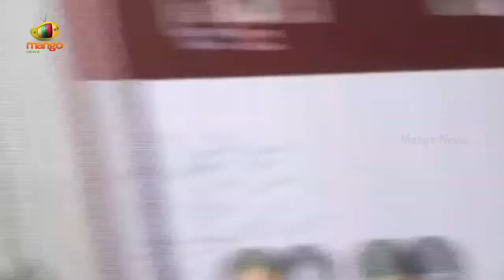Chandrababu Naidu Interesting Words About Nara Brahmani In Rayadurgam Meeting | TDP | Mango News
Chandrababu Naidu Interesting Words About Nara Brahmani In Rayadurgam Meeting.